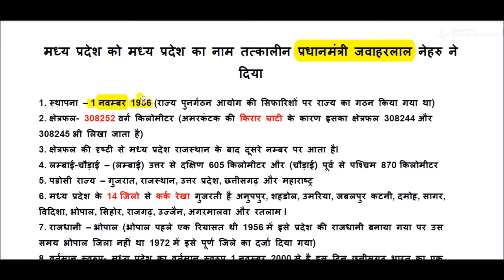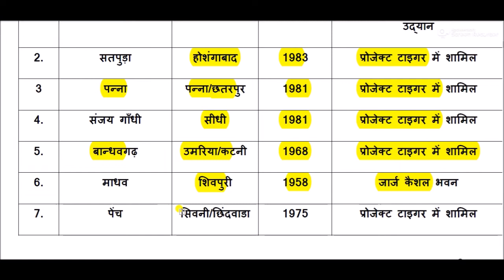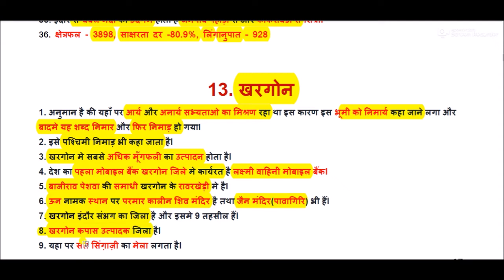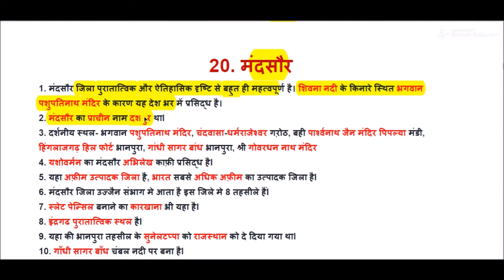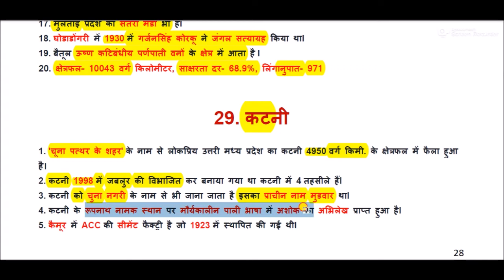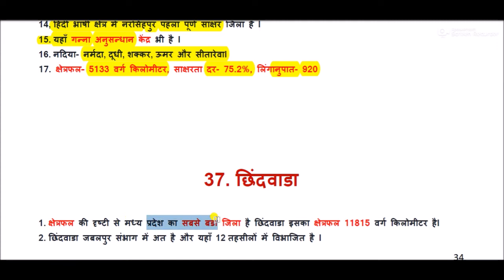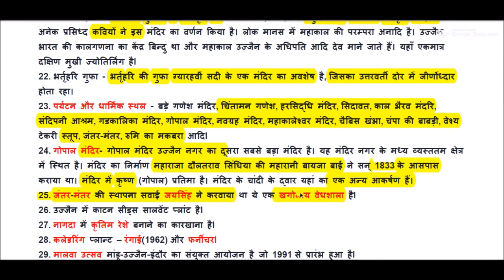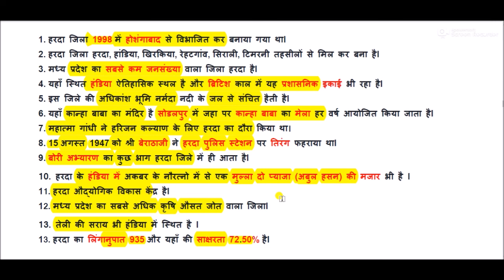मध्यप्रदेश सामान्य ज्ञान || MP GK In Hindi || mp gk important facts in hindi